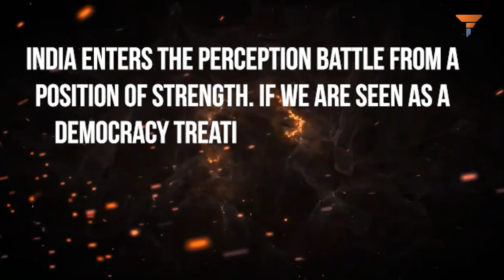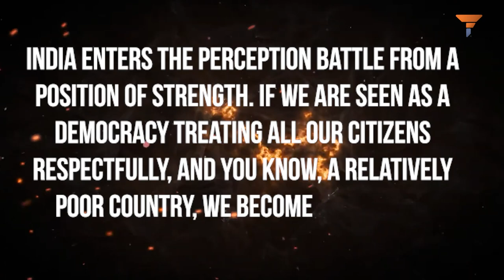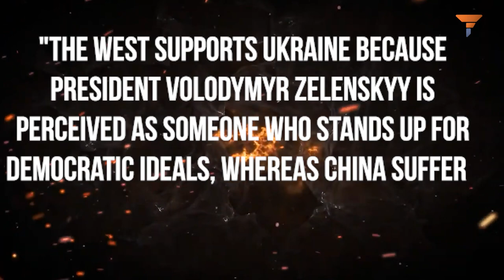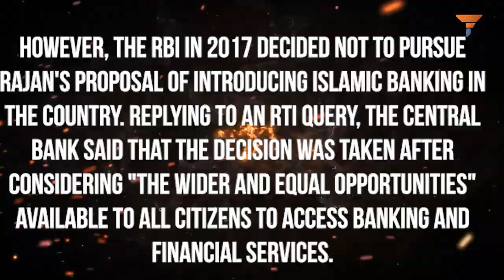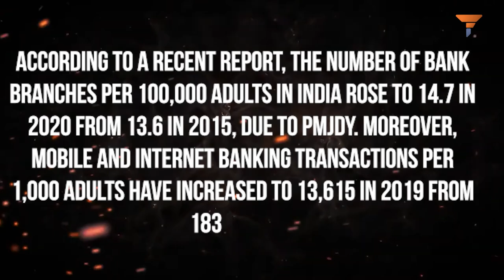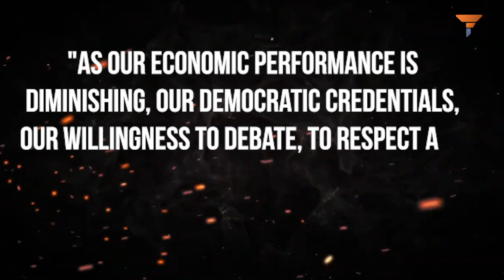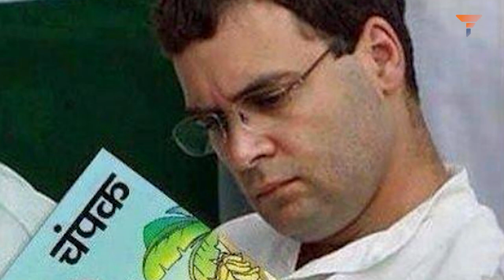Will the real Raghuram Rajan please stand up?